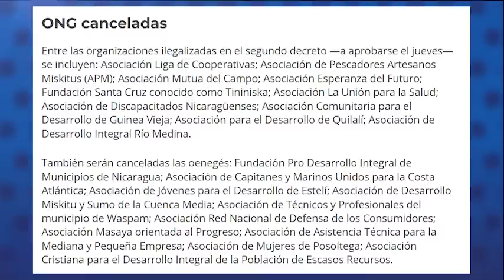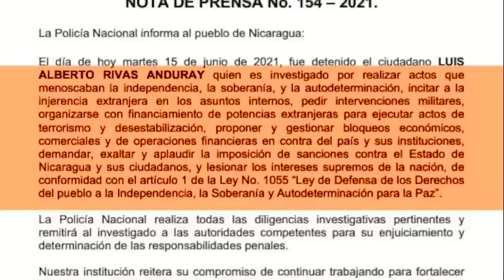Régimen elimina a 93 oenegés y prepara la anulación de otras 98 para sumar 669 desde 2018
La aplanadora sandinista en la Asamblea Nacional canceló este miércoles 15 de junio la personalidad jurídica de 93 oenegés, y mantiene en agenda la anulación de otras 98 para este jueves 16 de junio, incluyendo la Asociación Liga de Cooperativas, Asociación de Pescadores Artesanos Miskitus, Asociación Mutua del Campo, Asociación Esperanza del Futuro, Fundación Santa Cruz, Asociación La Unión para la Salud, la Asociación de Discapacitados Nicaragüenses, entre otras.

Con estas cancelaciones se eleva a 669 las oenegés clausuradas por el régimen de Daniel Ortega y Rosario Murillo, desde finales de 2018 a la fecha.